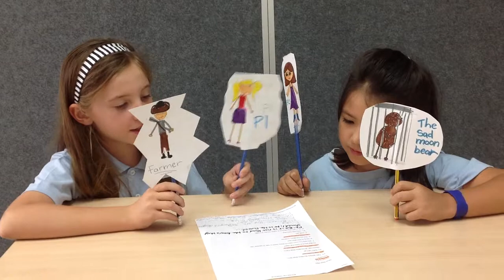Moon Bear Puppet Show